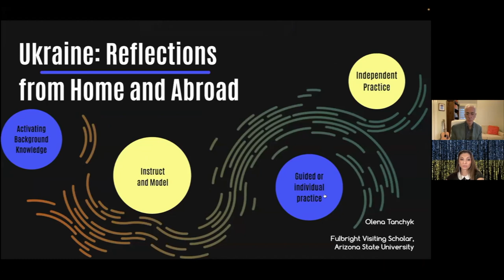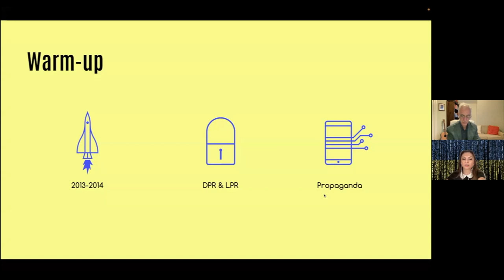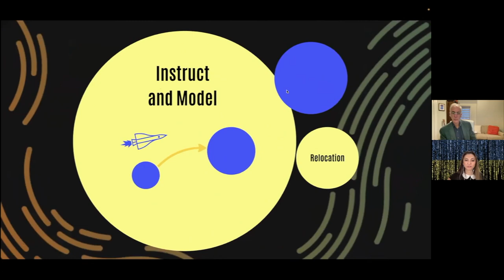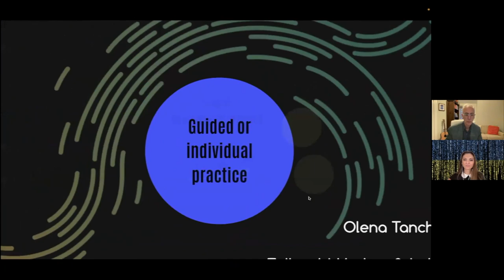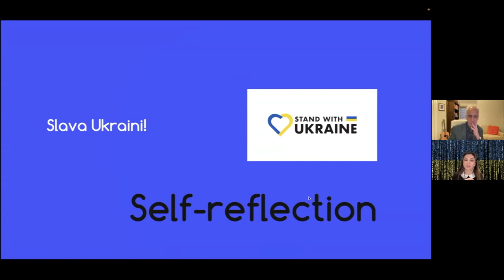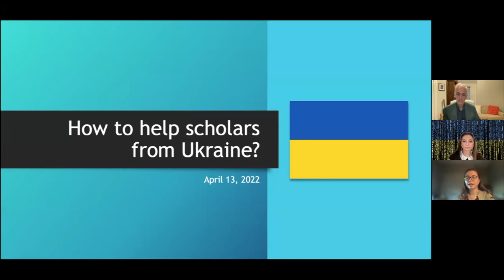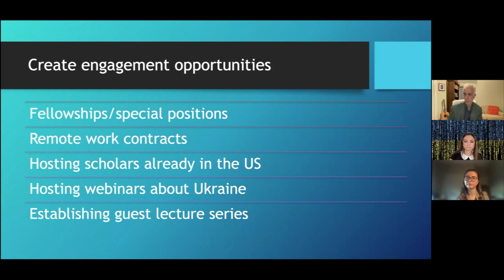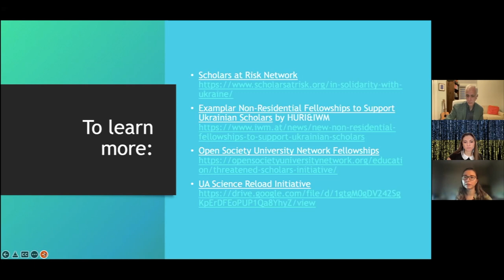RWU Talking In The Library Ukraine: Reflections from Home and Abroad Apr. 13, 2022